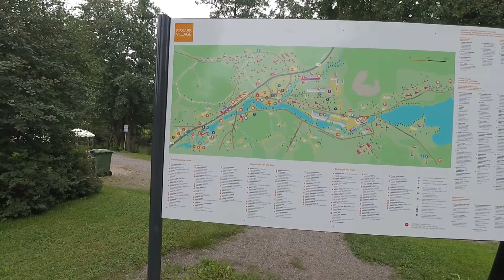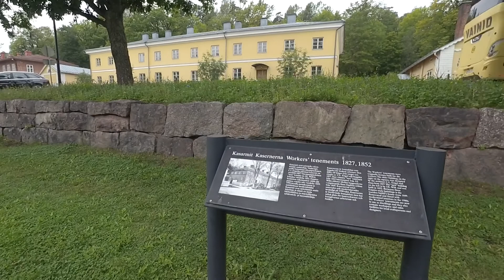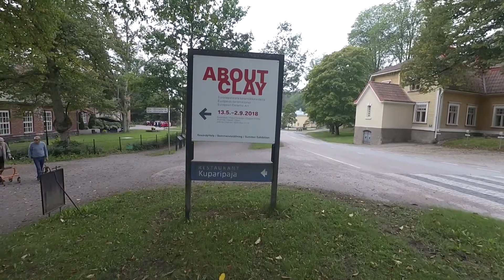Walking Through Fiskars Village